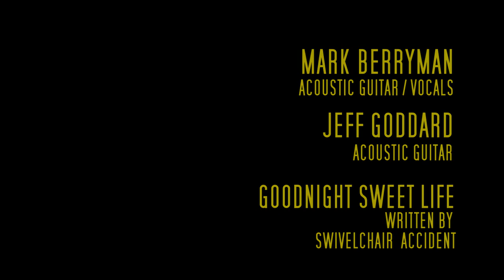The purple swivelchair experiment- goodnight sweet life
This is another song from the swivel chair accident-speak to me cd.